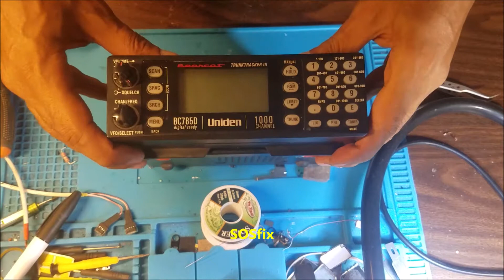uniden bc785d bearcat scanner no power